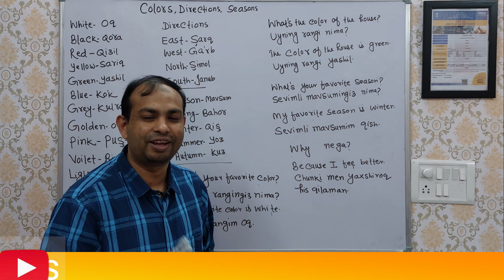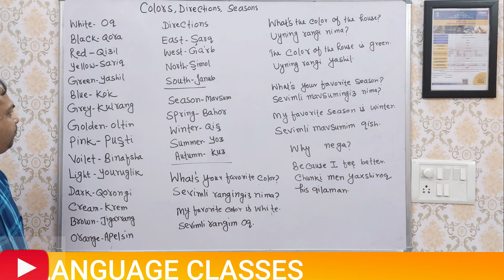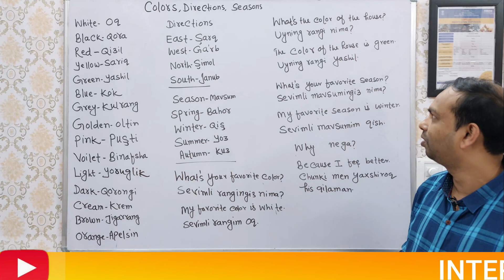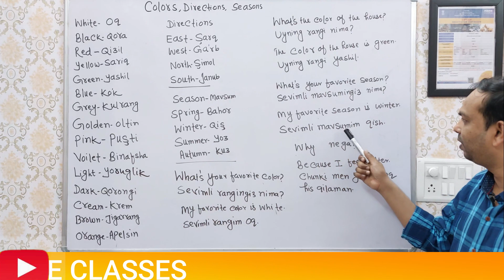100 Most Common Uzbek Words | उज़्बेक के 100 आम शब्द